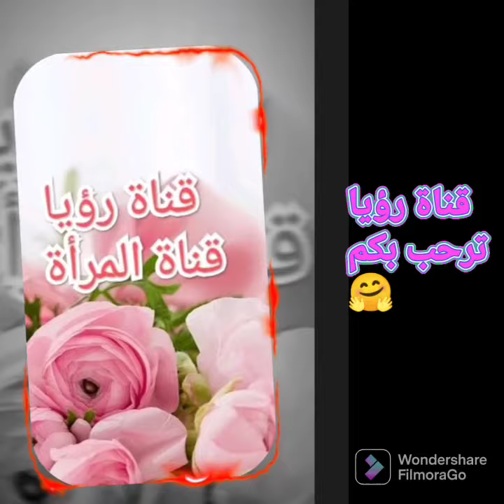قفيطنات خفاف بأخر ماكاين فالخياطة والطرز والتنبات للمناسبات العائلية والاعياد 2022 caftan khfif